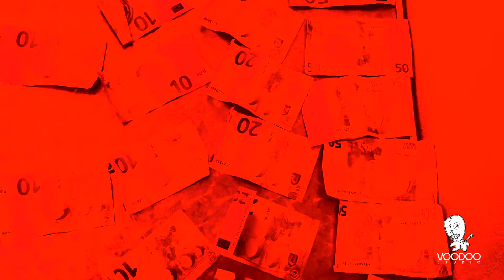MD 🌴Summer☀️Time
MD- Summer Time ( By Voodoo Studio )